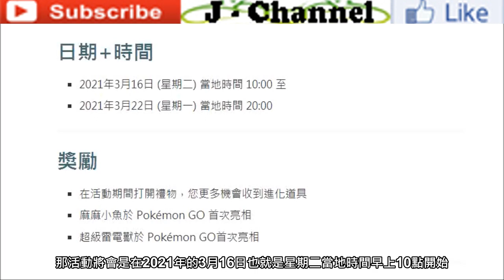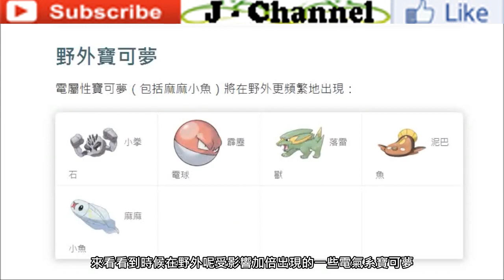【Pokémon GO】電力十足活動需知內容&詳情!!!（全新寶可夢家族/全新MEGA形態/野外加倍/蛋池/團戰、超級團戰頭目…）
2021年03月10日
影片為大家分析分享精靈寶可夢GO遊戲中電力十足活動需知內容&詳情其中包括全新寶可夢家族/全新MEGA形態/野外加倍等等…

不久後除了有全新靈獸形態的雷電雲即將登陸GO遊戲中之外，訓練師們更可期待全新名為【電力十足】的活動到來，在這全新的活動中訓練師們將可迎來新登場的麻麻小魚寶可夢家族以及超級形態雷電獸，更多相關內容與詳情盡在影片中與大家分享~